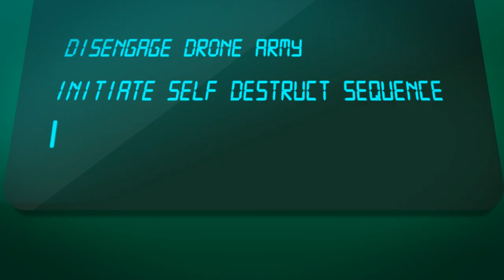Mark Morriss - Space Cadet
Animated music video for the single "Space Cadet" from the album "A Flash Of Darkness" by Mark Morriss released on Acid Jazz Records.